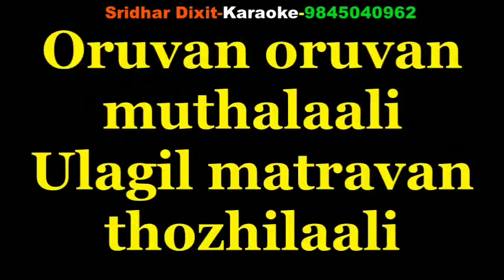Oruvan Oruvan Mudhalaali Karaoke Muthu Tamil Karaoke With Lyrics_SP.Balu,TAMIL KARAOKE Rajanikanth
Oruvan Oruvan Mudalaali Karaoke_SP.Balu,TAMIL KARAOKE Muthu Tamil Karaoke With Lyrics